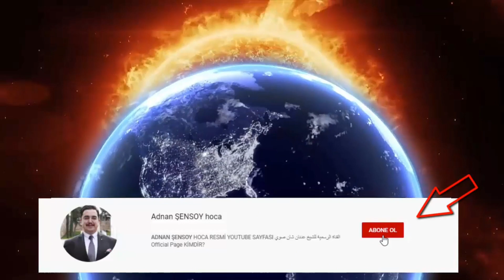EL-EMİN HZ.MUHAMMEDﷺİ TANIYOR MUYUZ? Tv programımdan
EL-EMİN HZ.MUHAMMEDﷺİ TANIYOR MUYUZ?

Bu videoyu paylaşmadan önce kendim 5 defa izledim. İçselleştirdim. Dertlendim. Kendimle hesaplaştım. Muhasebe ettim. Saat 3 oldu. Artık paylaşma zamanı. Siz de bu şekilde pür dikkat alaka bahşediniz lütfen.  Düşmanlarının bile kendisine en güvenilir dediği HZ.MUHAMMEDﷺin ne kadar ümmetiyiz bu konuda?

Mekke'de Peygamberlik öncesinde El-Emin,
Peygamberlik sonrası hicret edecekken el-Emin,
En güçlü olduğu Mekke fethinde yine el-Emin olan HZ.MUHAMMEDﷺİN ümmeti olarak sen ve ben kimiz bu videoyu tekrar tekrar izleyin izletin indirin paylaşın ve kendinizle hesaplaşın...

Çok geç olmadan tövbe edip düzelelim.